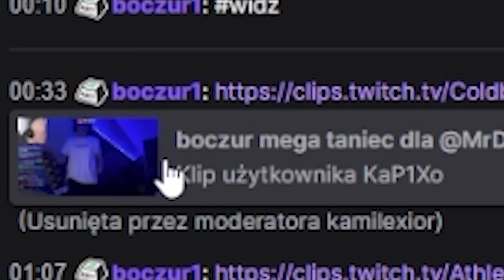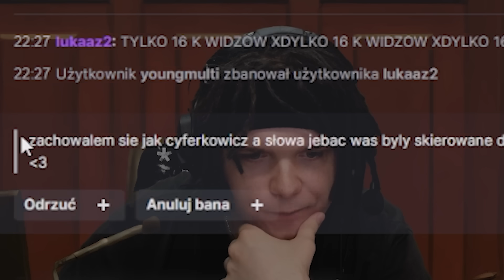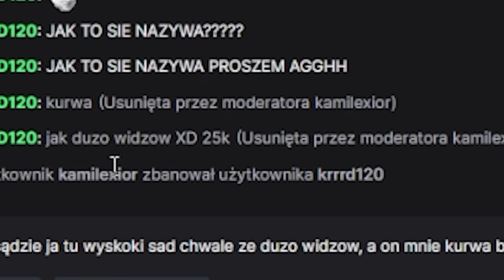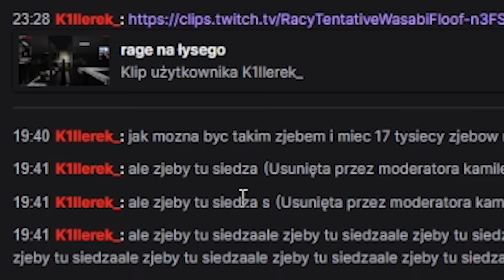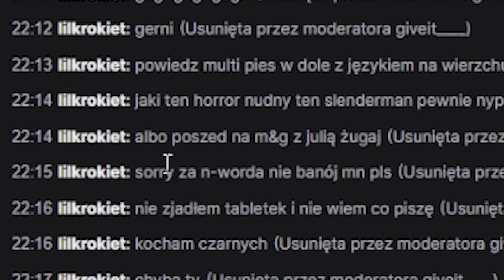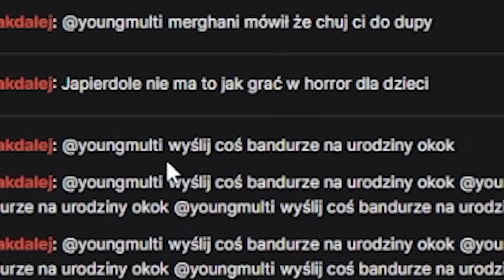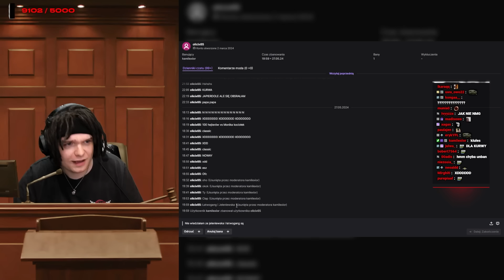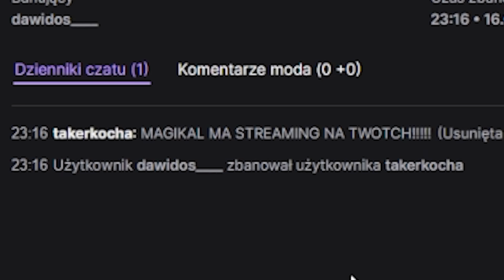MULTI robi PRZEGLĄD ZBANOWANYCH UŻYTKOWNIKÓW! #14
Young Multi robi PRZEGLĄD ZBANOWANYCH UŻYTKOWNIKÓW!

Twoja przeglądarka Cię ogranicza. Przesiądź się na Operę GX [Reklama]

Twitch: (poniedziałek, wtorek, czwartek - 18:00)